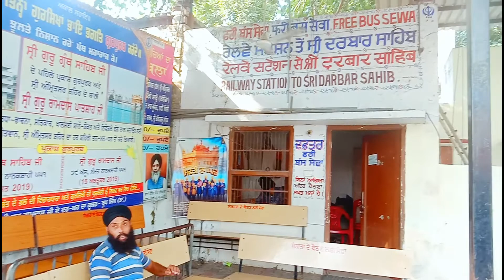स्वर्ण मंदिर के लिए 24 घंटे की मुफ्त बस सेवा(अमृतसर पंजाब)Free 24-hour BusService ToThe GoldenTemple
Free 24-hour bus service to the Golden Temple

स्वर्ण मंदिर के लिए 24 घंटे की मुफ्त बस सेवा।
PASSION DIVYA DARSHAN

Namskaar
DHANYAWAD